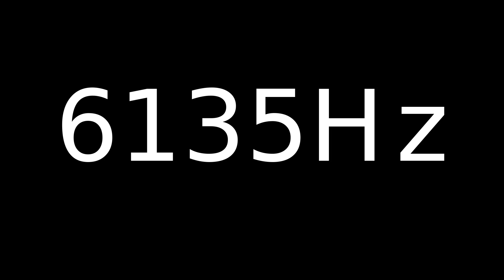Speaker Sound Test 6135Hz